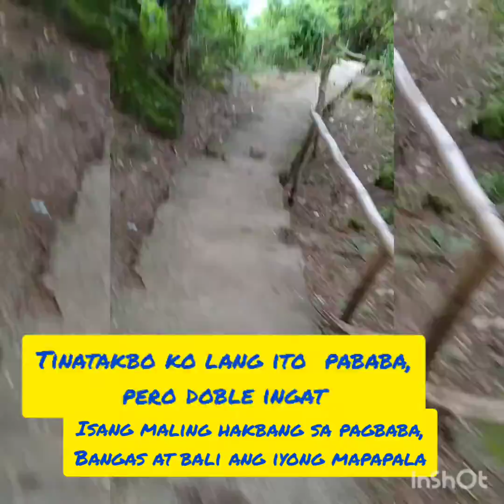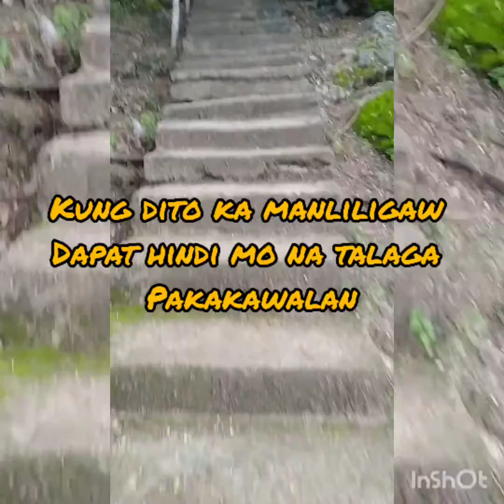Tanawan Bay View